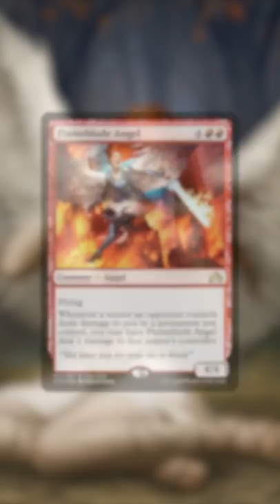A Tragic Story Told Over Four Cards | MTG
Here is a story of one unnamed angel that you might have missed. A tragic story told over four cards in the span of six years.